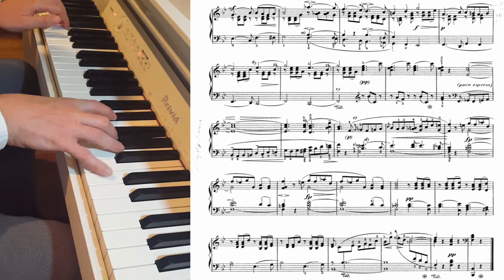R.SCHUMANN, OP 82, FOREST SCENES, ENTRANCE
Schumann's Forest Scenes consists of nine short musical compositions and is a poetic description of the visit to a forest. Forests were an important topic of the German Romanticism (especially for German Romantic painters). With its magic, Schumann's Forest Scenes very successfully describe beauty of forests. This is the first musical composition from the set and Schumann named it "Entrance" (to the forest, I suppose). It is a tender and joyful musical composition. In my opinion, the main challenge is to play it in a controlled way, to not ruin its delicate character.

I'm playing on the Casio Privia PX 850 digital piano. Since I'm not a professional musician nor pianist, please don't judge my performance too harshly.